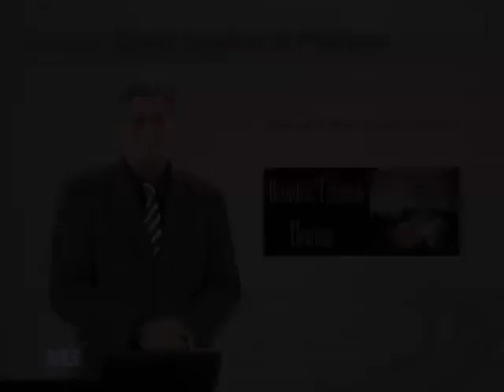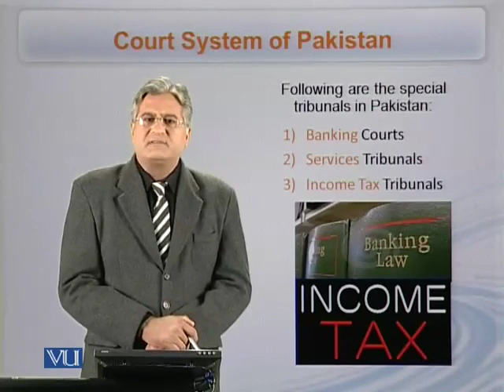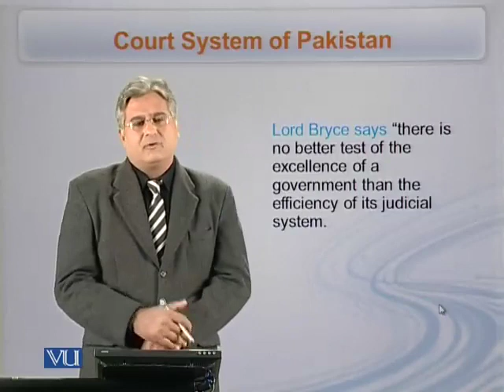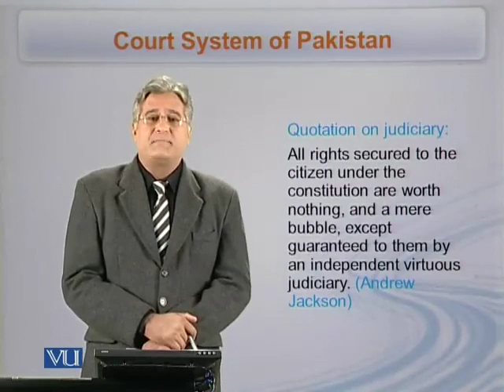MGT621_Topic018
Topic: 18